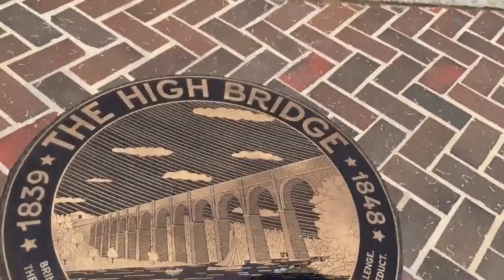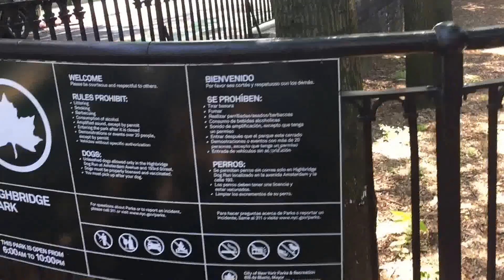High Bridge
High Bridge in the bronx